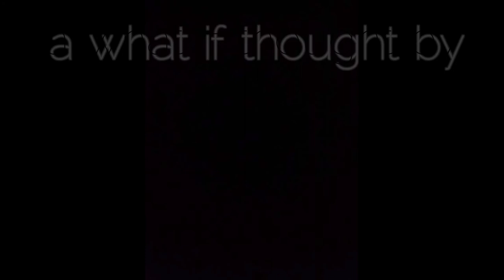BLINK | 1 minute short film | KARTHIK M KRISHNAN | HORROR | INDIE | FIRST SHORT FILM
This is a one minute short film titled BLINK written and performed by me
That is Karthik m krishnan
Music is composed by me
All the visuals and sound I own it
It was recorded and composed by myself
Do support if you fine my work intresting.

I am sure lots more coming on your way.